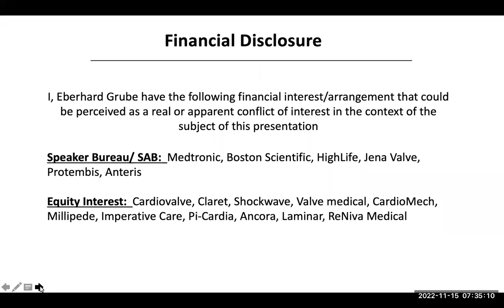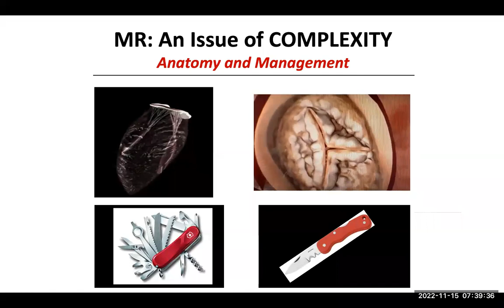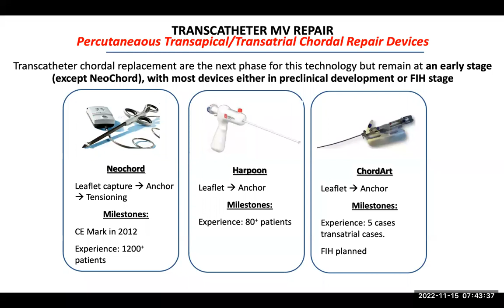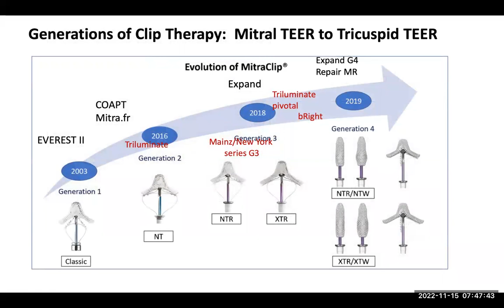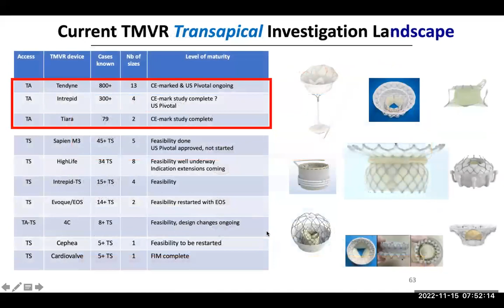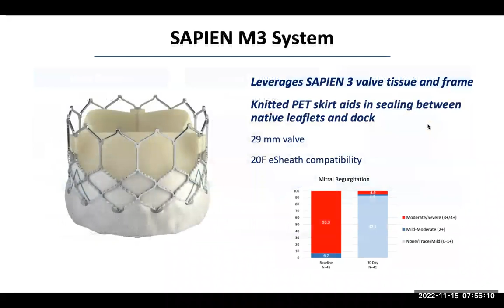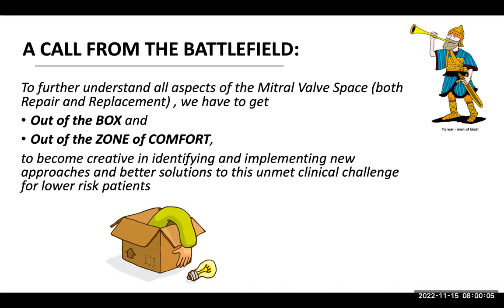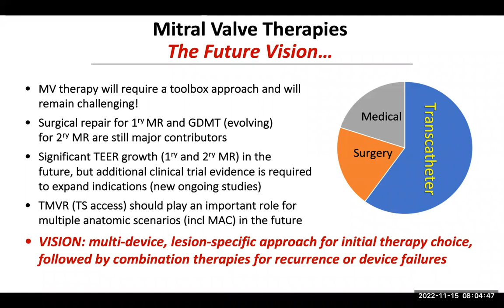Update in Transcatheter Mitral Valve Interventions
Professor Eberhard Grube, MD
 Center of Innovative Interventions in Cardiology (CIIC)